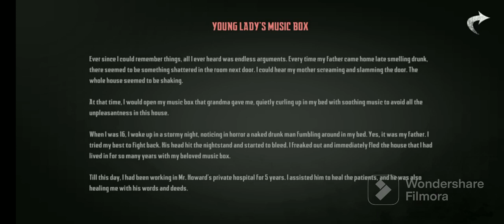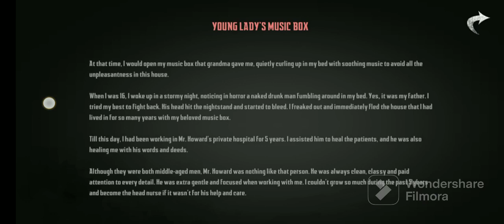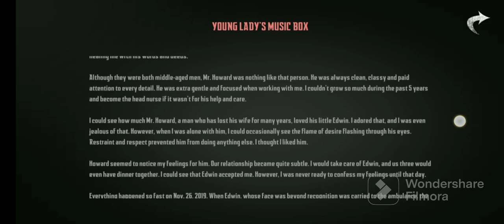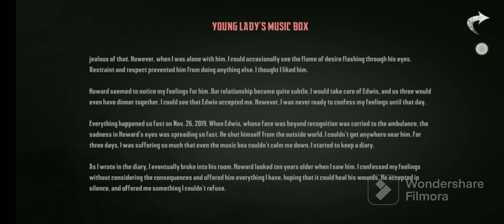This is the "special ending"( Endless Nightmare 2 part 6 )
I finally finished the hard mode of this game and saw the special ending. From the next video I will be playing Volzerk and I will end it for sure in some of the next 5-10 episodes.

This video is only made for fun and their is no intention of copying  any content.

My other series or videos -